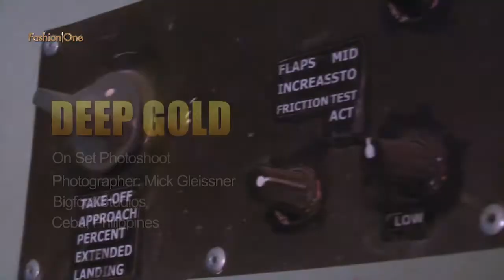Deep Gold On Set Photo Shoot Photographer Mick Glessner with Bebe Pham | PHOTOGRAPHERS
Sense the adrenaline as FashionOne and photographer Mick Gleissner took a snap shot of Vietnamese model, Bebe Pham, inside the cockpit of an army plane on the set of the movie Deep Gold. The Vietnamese babe striked a pose with sensuality but with a touch of fierceness.

"Deep Gold" "Cebu Philippines" "Bebe Pham" "Mick Gleissner" "Vietnamese Model" "FashionOne" "Fashion One" "Fashion Entertainment" "Fashion Model" "Runway" "Beauty" "Music" "Fashion One TV" "Designers" "Fashion Designers" "Style" "Collection" "Fashion Show"